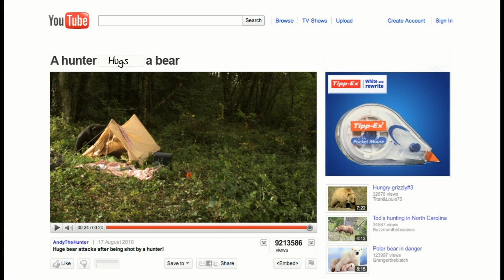Anastasia Selezner in hunter hugs bear at Bagatelle